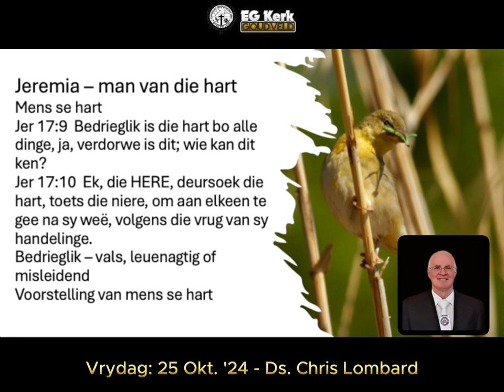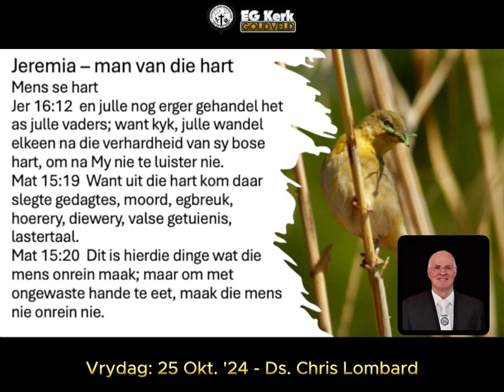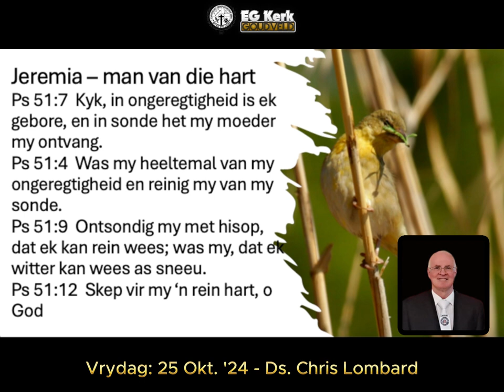Vrydag: 25 Okt 24 deur Ds Chris Lombard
🗞𝙺𝙴𝚁𝙺𝙱𝙻𝙰𝙰𝙸𝙴 by Debbie

🛒Onthou 🆂🅺🅴🅽🅺🅸🅽🅶🆂 van enige nie bederfbare produkte soos kos en toiletware.

🛐𝑽𝑶𝑶𝑹𝑩𝑰𝑫𝑫𝑰𝑵𝑮

𝗕𝗶𝗱 𝘃𝗶𝗿 𝗼𝗻𝘀 𝗚𝗲𝗺𝗲𝗲𝗻𝘁𝗲 / 𝗞𝗲𝗿𝗸𝗿𝗮𝗮𝗱
𝗕𝗲𝗵𝗼𝗲𝗳𝘁𝗶𝗴𝗲 𝗚𝗲𝘀𝗶𝗻𝗻𝗲,
𝗕𝗶𝗱 𝘃𝗶𝗿 𝗥𝗲𝗲̈𝗻
𝗚𝗲𝗲𝘀𝘁𝗲𝗹𝗶𝗸𝗲 𝗼𝗽𝘄𝗲𝗸𝗸𝗶𝗻𝗴 𝗲𝗻 𝗼𝗻𝘁𝘄𝗮𝗸𝗶𝗻𝗴 𝘃𝗮𝗻 𝗸𝗶𝗻𝗱𝗲𝗿𝘀 𝘃𝗮𝗻 𝗱𝗶𝗲 𝗛𝗲𝗿𝗲,
𝗥𝗲𝗱𝗱𝗶𝗻𝗴 𝘃𝗮𝗻 𝗦𝗶𝗲𝗹𝗲,
𝗕𝗼𝗲𝗿𝗲 𝗲𝗻 𝗣𝗹𝗮𝗮𝘀 𝘃𝗲𝗶𝗹𝗶𝗴𝗵𝗲𝗶𝗱.

👛Fɪɴᴀɴsɪᴇs –
• Lidmate,
• Gemeentelik,

👵 Oɴs Bᴇᴊᴀᴀʀᴅᴇs

 🏢 Wᴇʟsʏɴ ᴇɴ Mᴀᴀᴛsᴋᴀᴘʟɪᴋᴇ ᴅɪᴇɴsᴛᴇ

👭 Kɪɴᴅᴇʀʜᴜɪsᴇ

💒 Oɴs Kᴇʀᴋ

🌍Oɴs Lᴀɴᴅ ᴍᴇᴛ ᴀʟ ᴅɪᴇ ᴏɴʀᴇɢ,
ᴅɪᴇ ʜᴜɪᴅɪɢᴇ ᴛᴏᴇsᴛᴀɴᴅᴇ

🚜 Bᴏᴇʀᴇ ᴇɴ
Pʟᴀᴀs ᴠᴇɪʟɪɢʜᴇɪᴅ

🤸‍♀️ Sᴋᴏʟᴇ ~
• Oɴᴅᴇʀᴡʏsᴇʀs
• Kɪɴᴅᴇʀs

💣 Oorlog tussen Israel en Gaza
Oᴏʀʟᴏɢ ᴛᴜssᴇɴ Oᴇᴋʀᴀɪ̈ɴᴇ ᴇɴ Rᴜsʟᴀɴᴅ

🏧Kᴇʀᴋ Bᴀɴᴋ Bᴇsᴏɴᴅᴇʀʜᴇᴅᴇ

𝗔𝗕𝗦𝗔 𝗪𝗲𝗹𝗸𝗼𝗺
Eᴠᴀɴɢᴇʟɪᴇs-Gᴇʀᴇғᴏʀᴍᴇᴇʀᴅᴇ Kᴇʀᴋ ᴠᴀɴ SA Gᴏᴜᴅᴠᴇʟᴅ

Pʀᴇᴅɪᴋᴇʀ : Ds. Chris Lombard
Rᴇᴅᴀᴋᴛᴇᴜʀ: Lorraine du Plooy